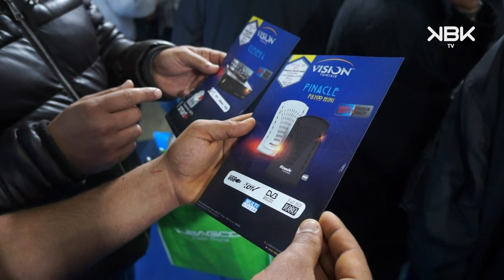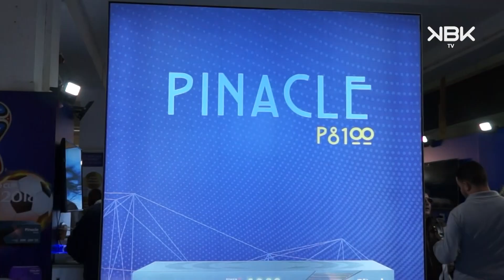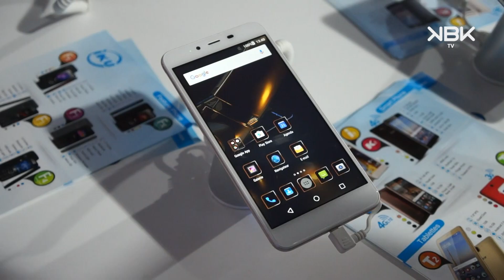KBK TV -المعرض الدولي للإعلامية و الإتصال -اليوم الأول SIB TELECOM 2017 Tunisie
Pour pouvoir participer au grand jeu concours للمشاركة في المسابقة
                                     KBKTV - Distry Sat  -WeTek-

Prochain tirage 31/12/17 23:59 ;)